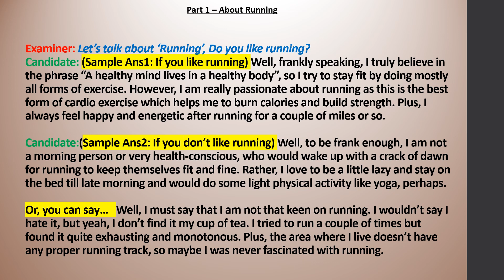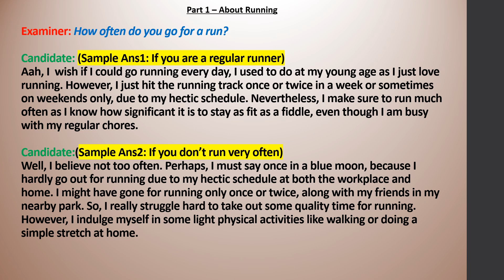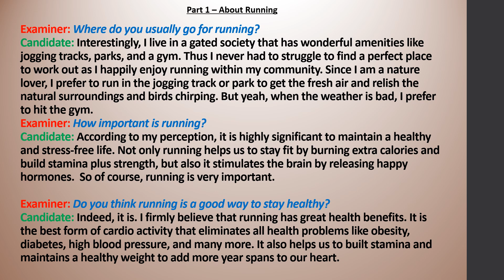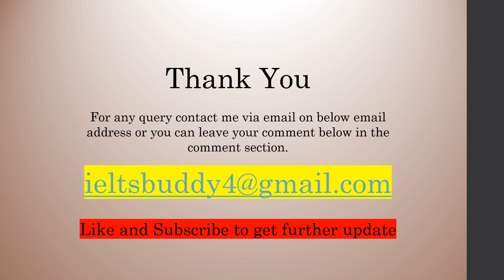IELTS speaking part 1 Running